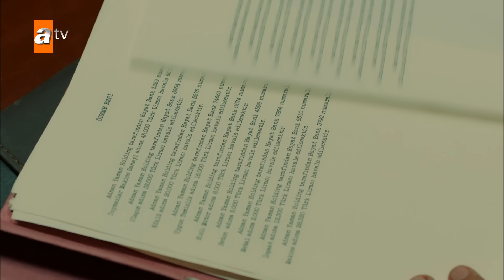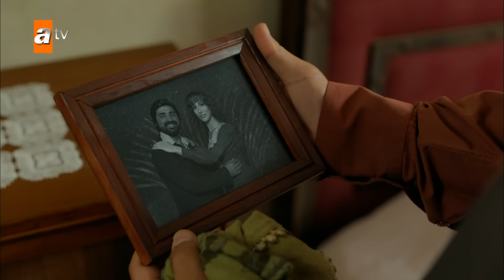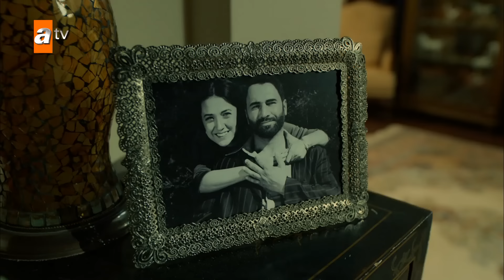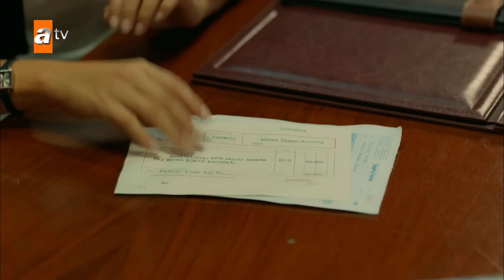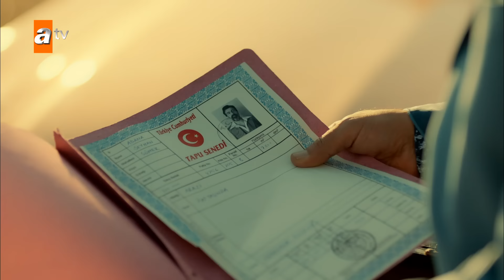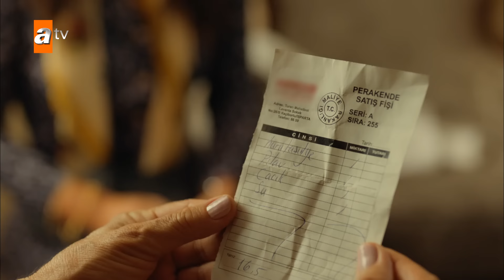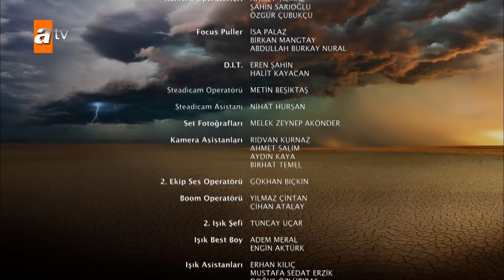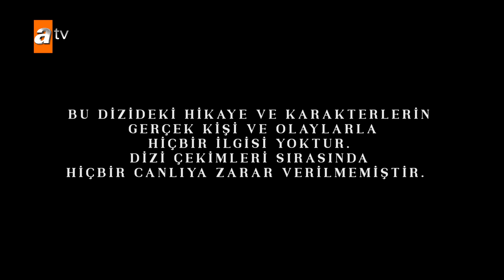Bir Zamanlar Çukurova 108. Bölüm @atv ​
Yapım : Tims&B Productions
Yapımcı : Timur Savcı & Burak Sağyaşar
Yönetmen : Murat Saraçoğlu
Senaryo : Yıldız Tunç, Ayça Üzüm, Atilla Özel, Selena Çağlayan
Oyuncular : Hilal Altınbilek (Züleyha Altun),  İbrahim Çelikkol (Hakan Gümüşoğlu), Kerem Alışık (Ali Rahmet Fekeli), Hülya Darcan (Lütfiye Duman), Furkan Palalı (Fikret Fekeli), Bülent Polat (Gaffur Taşkın), Selin Yeninci (Saniye Taşkın), Polen Emre (Fadik Taşkın),  Hande Soral (Ümit Kahraman), İlayda Çevik (Betül Arcan)